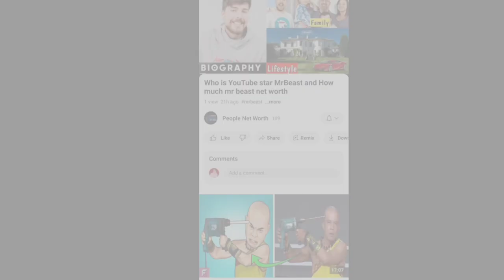Taye Diggs Net Worth - Age, Weight and Height, Relationships, Family, and More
taye diggs About:

Taye Diggs is an American actor. He is known for his roles in the Broadway musicals Rent and Hedwig and the Angry Inch, the TV series Private Practice, Murder in the First, and All American

Note: This video is only for the purpose of sharing the information Celebrity taye diggs Lifestyle & Net Worth Biography Videos not to hurt with the feelings of anyone.

1) This video has no negative impact on the original works (It would actually be positive for them)
2)This video is also for teaching purposes.
3) It is not transformative in nature.
4)I only used bits and pieces of videos to get the point across where necessary.
5) Some images are also used just for giving the clearance about the topic to the viewers.